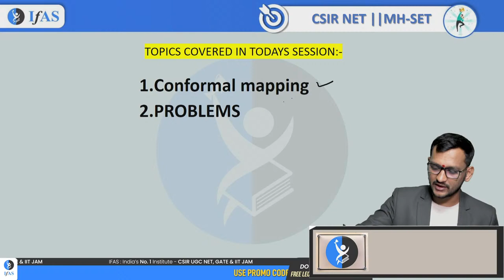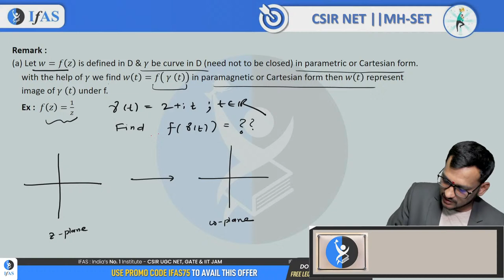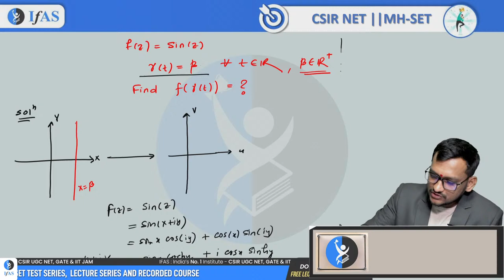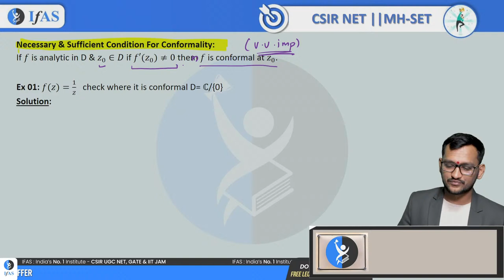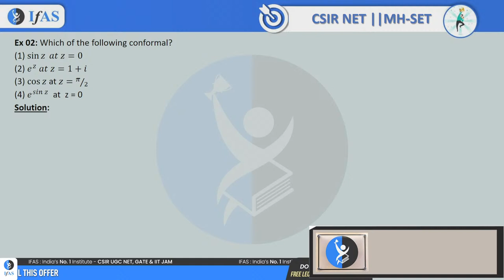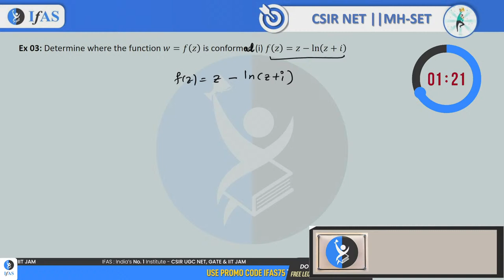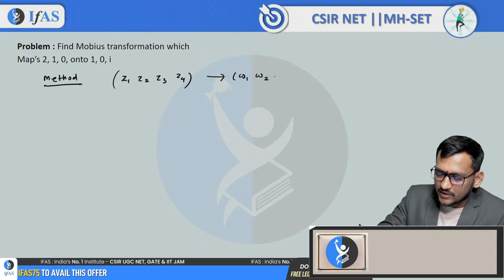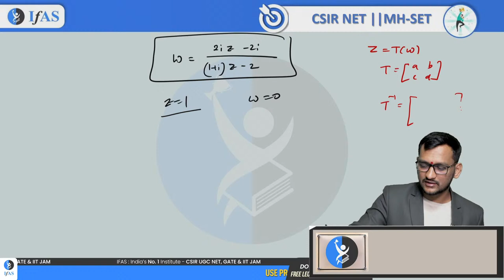Conformal Mapping Transformation | Complex Analysis CSIR NET GATE | Lec-6 | IFAS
Explore Conformal Mapping Transformation in Complex Analysis for CSIR NET and GATE aspirants, part of our comprehensive series with IFAS! Join us for Lecture 6 as we delve into the principles and applications of conformal mapping transformations. Don't miss out – watch now and enhance your understanding!

Dear Aspirants, Want to crack CSIR NET? Talk to Academic Expert

00:00:00 Introduction
00:01:38 Conformal Mapping
00:05:30 Remark
00:14:14 Question
00:21:31 Necessary & Sufficient Condition for Conformality
00:26:00 Example 2
00:31:29 Example 3
00:42:20 Problem
00:51:02 Problem